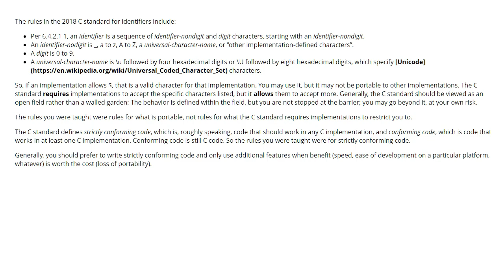C identifier names: What goes with which compiler? (2 answers)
C identifier names: What goes with which compiler?